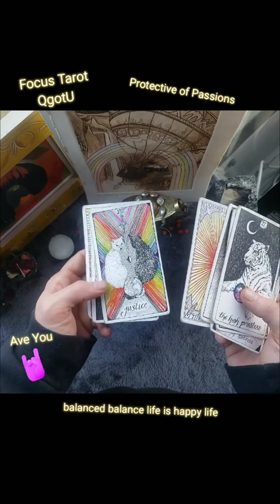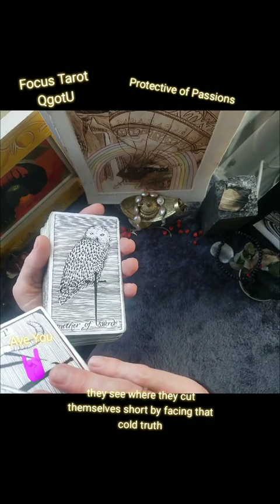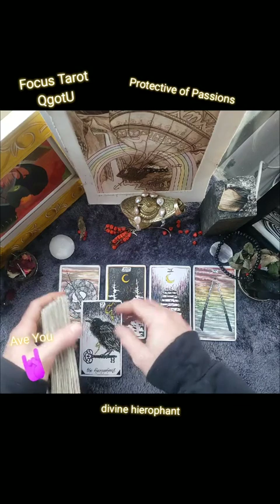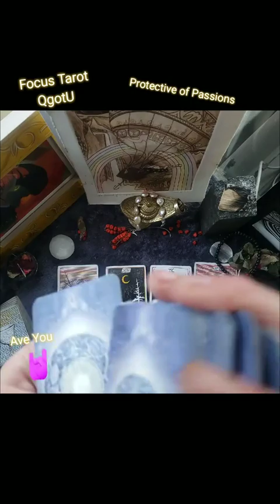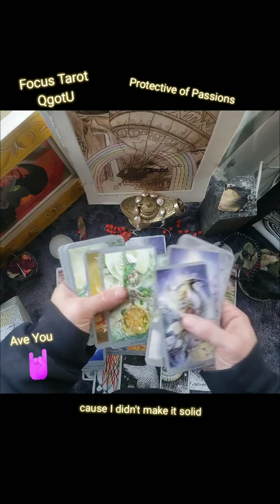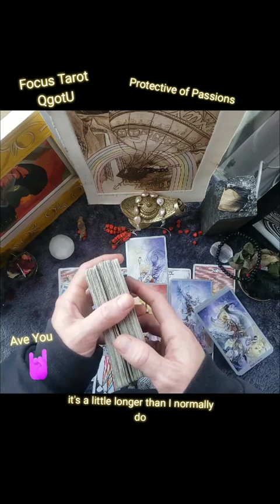Focus Tarot Reading Protect Passions